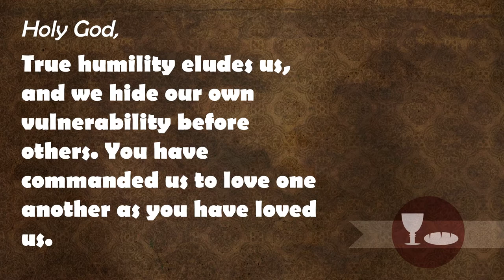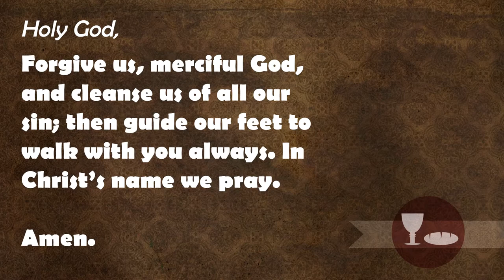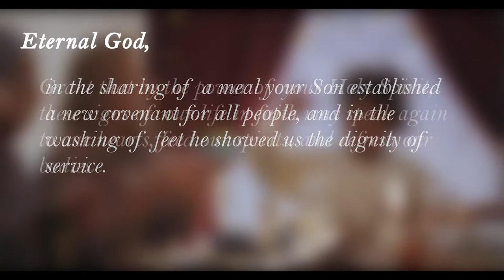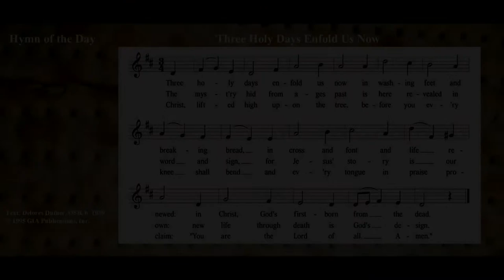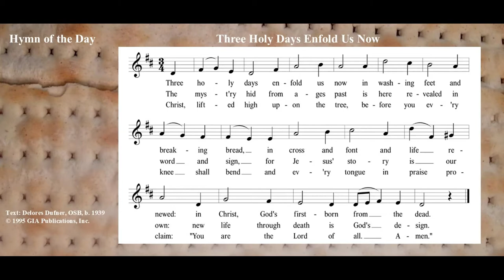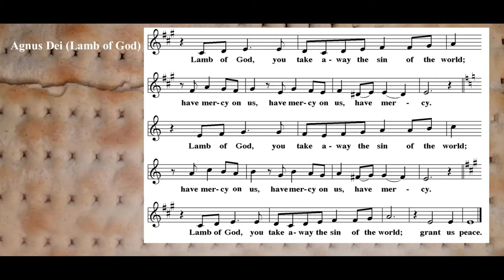Maundy Thursday, April 1, 2021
Holy Week, Maundy Thursday, Day One of the Triduum
Text: Exodus 12: 1-4, 11-14; John 13:1-17, 31b-35, Psalm 22

Serving in Worship:
Minister of Music: Shari Shull, Deacon
Minister of Programs: Sister Ann Shultz, Deaconess
Assisting Minister: Van Hardison
Church Musician: Susan Luebeck
Lector: Cindy Beals
Cantors:  Tom Bradford, Paula Davis, Diana Edelblute, Arron Edelblute, Van Hardison,
              Christopher Jones, Ashley Ortenzo

Prelude: “Lamb of God, Pure and Sinless” J S Bach